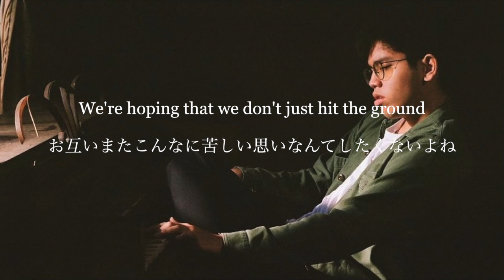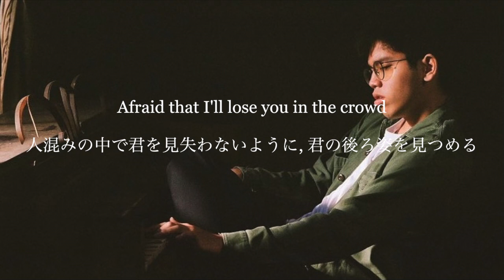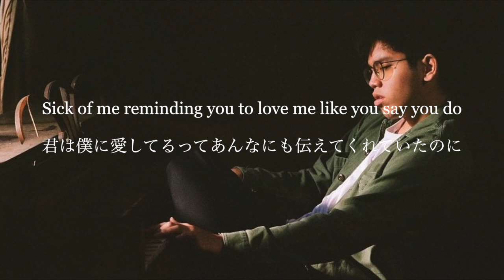[和訳] Fix It to Break It - Clinton Kane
Original

photo credit / Clinton Kane Instagram @clintonekane

和訳リクエストはコメント、又はEmailにて受け付けております。